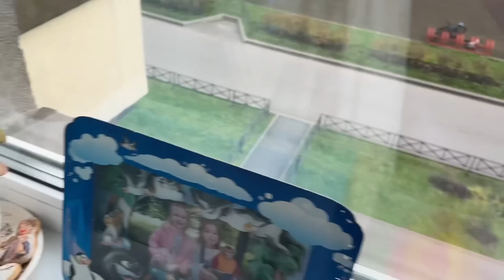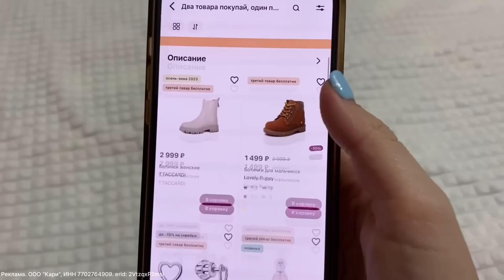Влог / Готовим ужин / Какая я в жизни ? Когда за третим? Боня чудит / отвечаю на вопросы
Наступили холода, а это значит что пора покупать теплую и качественную обувь.
«Если честно-то Kari»
Моя новая обновка- это классные ботинки на тракторной подошве.
В Kari 180 дней гарантии на обувь, но нам это ни разу не пригодилось.
А еще в Kari наша любимая  постоянная акция 1+1=3 НА ВСЕ ТОВАРЫ.

Реклама. ООО "Кари", ИНН 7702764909. erid: 2VtzqxP2msi

Букет

Цветы без повода Пионы искусственные для декора крупные букет

Цветы без повода Эвкалипт искусственный ветки для декора